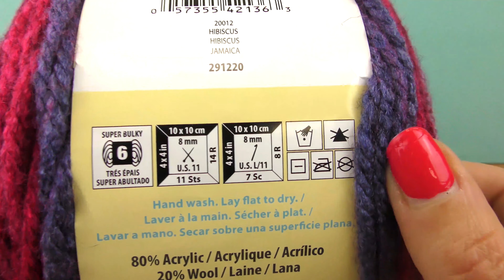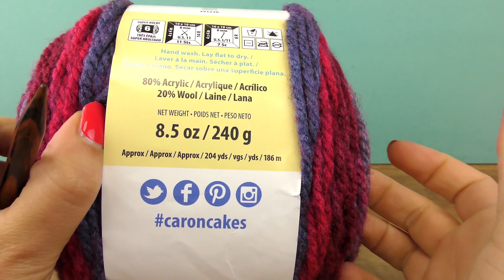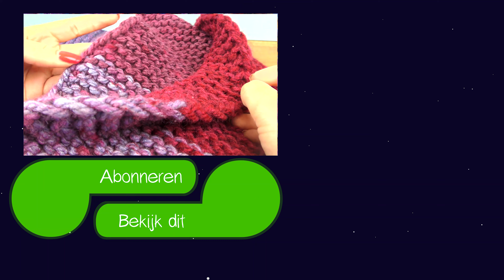Sjaal breien | Supermakkelijk & snel | Rechte steken breien | Handleiding breien voor beginners